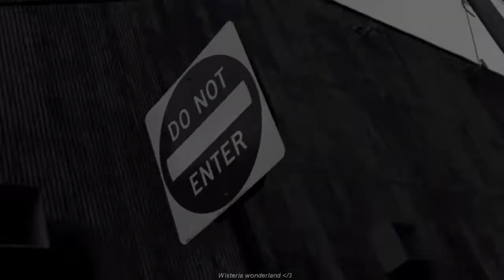❝THE PRETTY RECKLESS❞ ↳ The world belongs to me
𝕎𝕚𝕤𝕥𝕖𝕣𝕚𝕒 𝕨𝕠𝕟𝕕𝕖𝕣𝕝𝕒𝕟𝕕

˚₊· ͟͟͞͞➳❥Ur beauty is blinding meh-

Opening website!

✎ Permission!

Do you want to open this file: THE PRETTY RECKLESS The world belongs to you  • °. *࿐

                                                       ↶*ೃ✧˚. ❃ ↷ ˊ-
                                                       YES / 🆈 🅴 🆂

Thank you! Processing.

ᴀʙᴏᴜᴛ ɪɴꜰᴏ

Hello beauty! today on our bakery we have a powerful subliminal. This subliminal is extremely powerful, this has been sped, layered and looped trillions of times /gen •°. *࿐

Oh! Wanna know the benefits?

ˏˋ°•*⁀➷ Come here please

B E N 3 F 1 T S:

I’m in my most favourite collab in the world it’s full of perfection omfg 😩😩

:: basic one line summary – bad ass legend vibes ♡

♡. Bad ass vibes

♡. Permeant ideal makeup

♡. Smoky eyes makeup effect if desired

♡. Manifestation is at it’s best

♡. Instant manifestation

♡. The whole world is the control of you

♡. Confident legend

♡. Duality

♡. Have everyone begging for your perfect visuals

♡.  Damn why does everyone fall in love with you so much

♡. Best at everything

♡. CG visuals dreamy visuals

♡. visuals past everyone’s imagination

♡.most talented person ever

♡. Instant manifestation

♡. You know you’re limitless

♡. you know that u already have full results

♡. get anything u want

+ more benefits
Questions
°•○Can i loop/layer this?

☆Yuh

°•○does this have a booster?

☆It does, all of my subs do

°•○How long will it take me to get results

☆1 second

°•○Will I get results even if I'm from {your country name}

☆Yuh, u will

°•○What should I do to get instant results

☆believe

°•○How can I contact you if I have any other questions from this

✎ (❁ᴗ͈ˬᴗ͈) ༉‧ ♡*.✧

3 D 1 T 5 . I N F O :

the videos are not mine! They were taken from insta/yt

Links: the pretty reckless – so it went down mv
°•☆she/her
°•☆I'm 13+
°•☆ Capricorn ♑
°•☆Lazy af
°•☆K-pop stan, arianator
°•☆lobely

˚ ༘♡ ⋆｡˚ ꕥ

ꕥ END OF FILE EXITING WEBSITE

ˏˋ°•*⁀➷ BYE BYE ♡♡♡♡
             ╰─▸ ❝ @ [Wisteria wonderland] has
                                                                              . . . . logged off